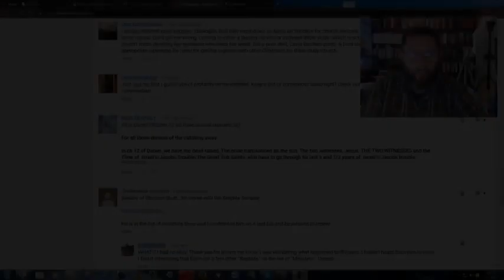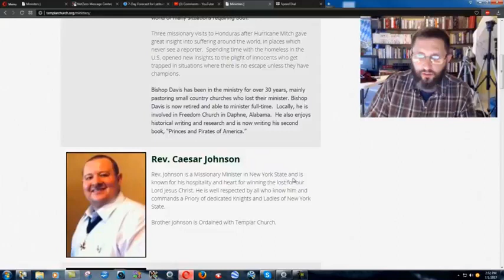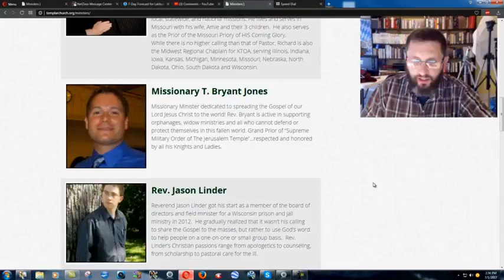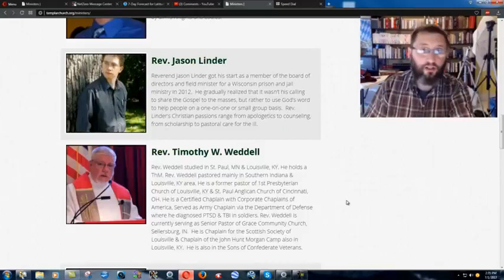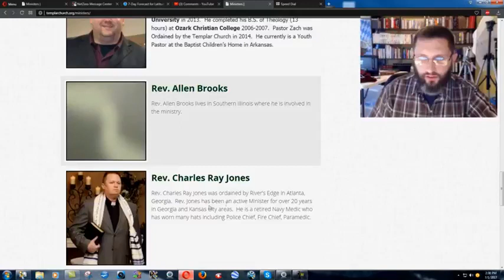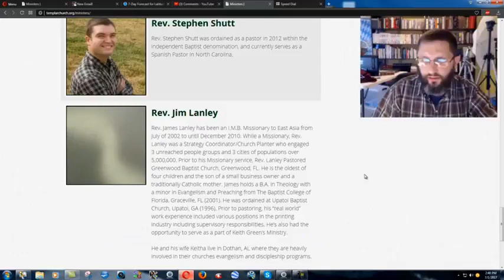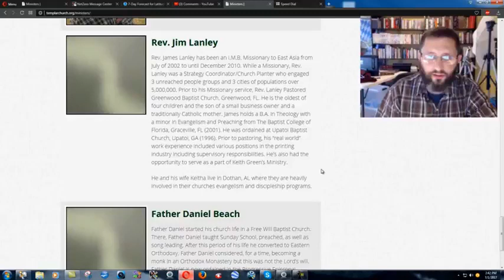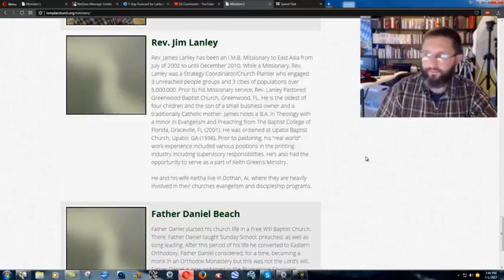Former Friend Of The Ministry Now A Templar! - Bryan Denlinger